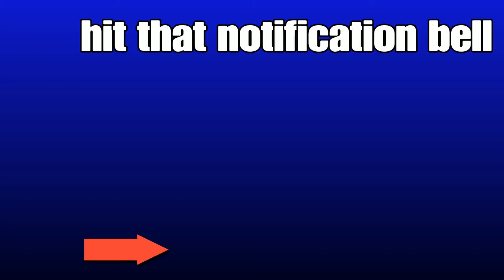Aquarium + Gravtrap! | Subnautica